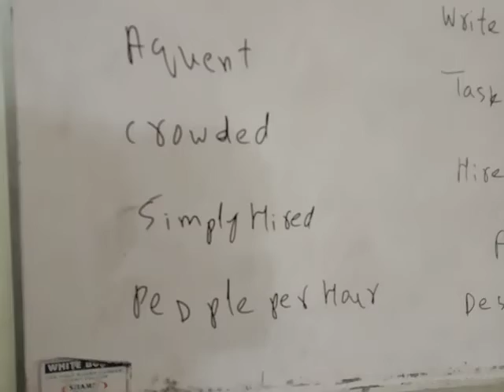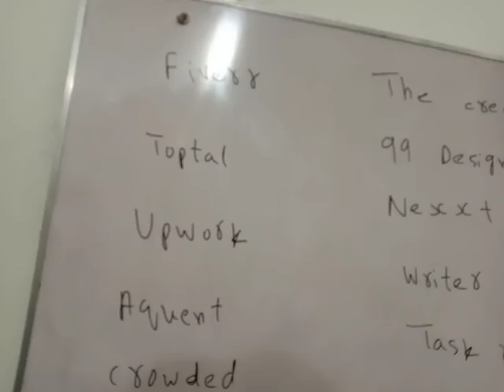free lancing websites